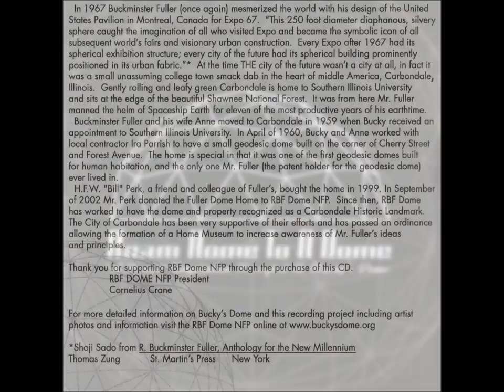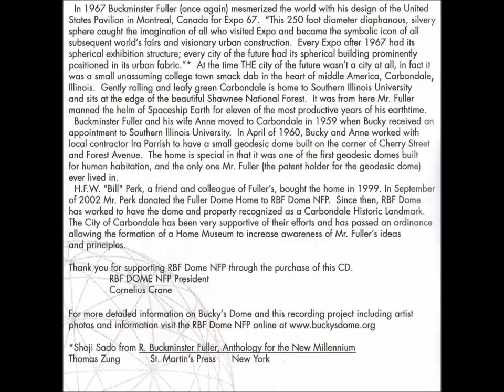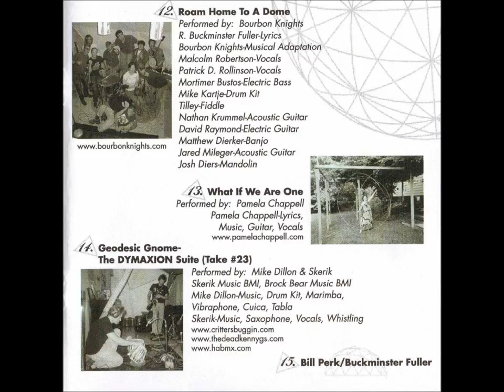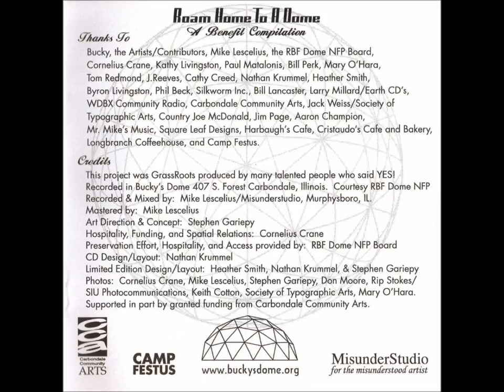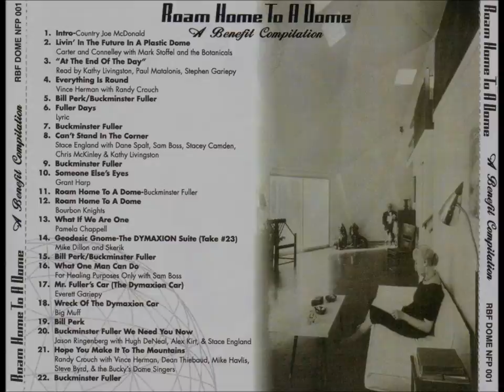Mike Dillon and Sherik - Geodesic Gnome/The DYMAXION Suite {Take 23} (Roam Home To A Dome)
Geodesic Gnome/The DYMAXION Suite {Take 23} is track 14 on Roam Home To A Dome: A Benefit Compilation Recorded In Bucky's Dome.

Mike Dillon - music, drum kit, marimba, vibraphone, cuica, tabla (Brock Bear Music BMI).
Skerik - music, saxophone, vocals, whistling (Skerik Music BMI).

Credits:
Recorded & Mixed by : Mike Lescelius/ Misunderstudio, Murphysboro, IL.
Mastered by: Mike Lescelius.
Art Direction & Concept: Stephen Gariepy.